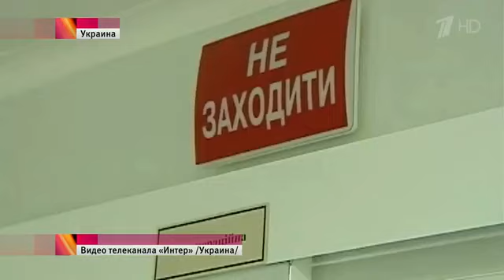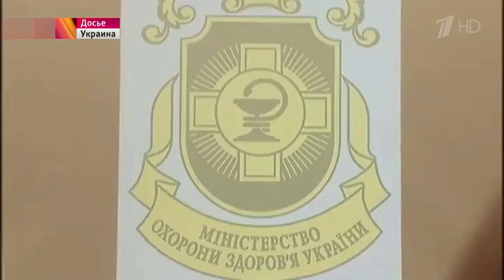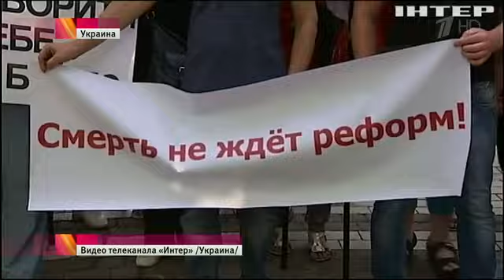Киевский кардиоцентр им. Амосова вынужден отправлять пациентов домой умирать ("Время" 02.08.2017)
Первоисточник: сайт 1-го телеканала, программа "Время" от 2-го августа 2017-го года.